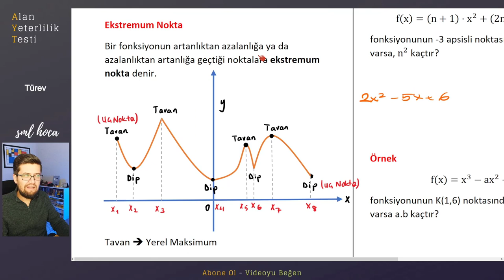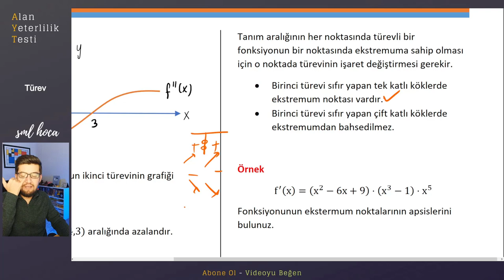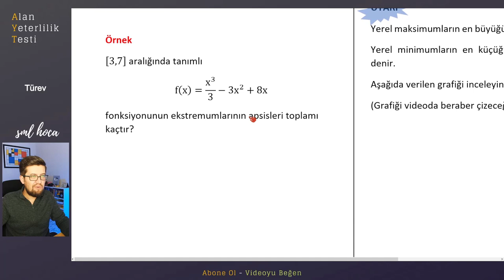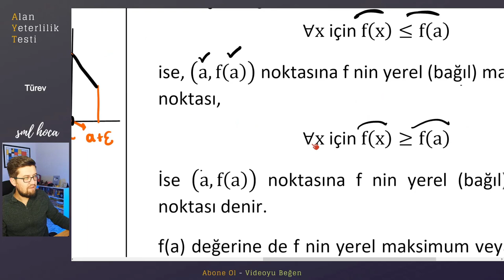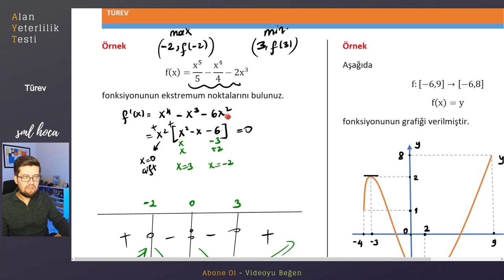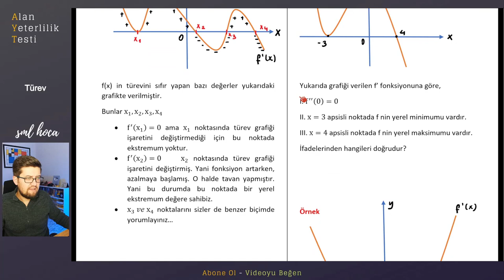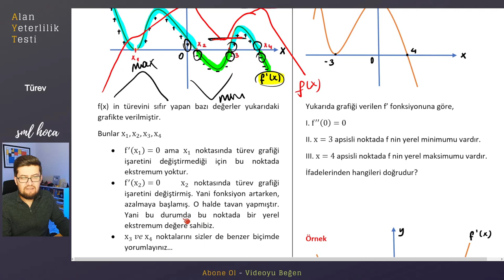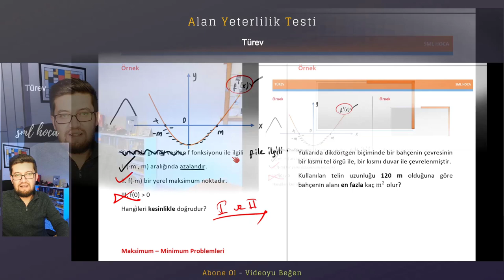AYT KAMP | Türev Part - 7